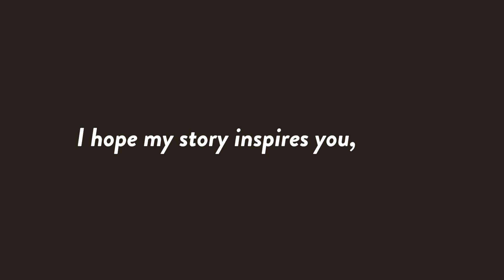i saw a therapist & this happened...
this past year has been extremely eye-opening and challenging for me.
seeing a therapist has truly began to change my life for the better and i hope this inspires you all to make that next appointment to see one yourself.

don't forget to CLICK THE 🔔for post notifications to be updates for new content :)

vlogging camera